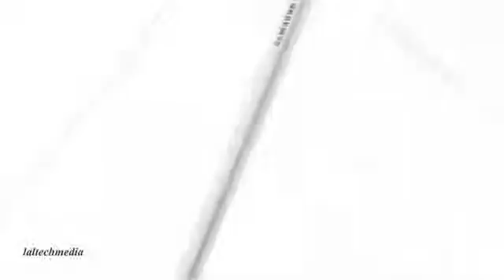Samsung Galaxy Note 8 0 with S Pen741